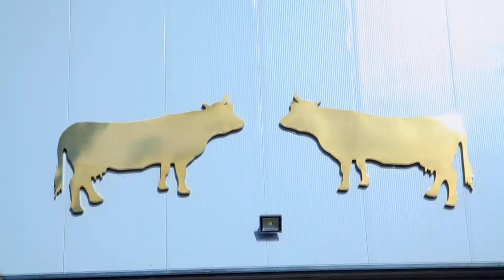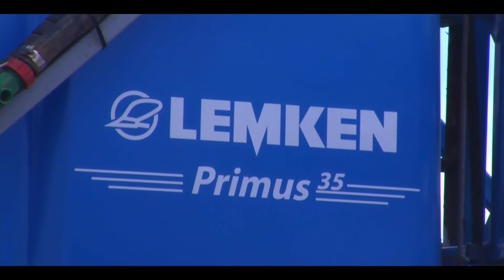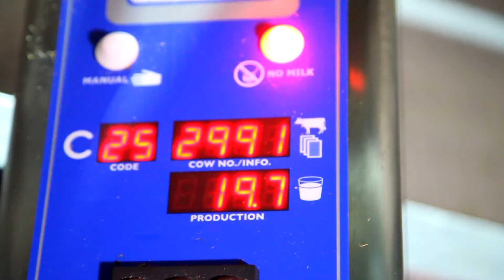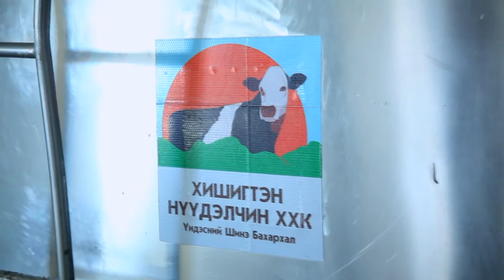hishigten nuudelchin Хишигтэн нүүдэлчин